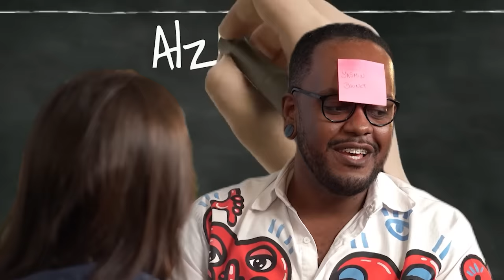VOCÊ SABE QUEM SOU EU? ADIVINHA!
Loira, rica, magra, vegana... essa é a Yasmin Brunet, eu sou a Valen mesmo, po!
me siga no instagram: @valenbandeira
siga o Fabão também: @eusoufabao